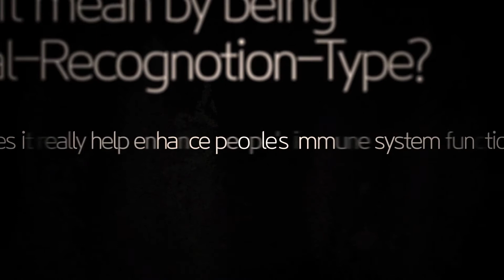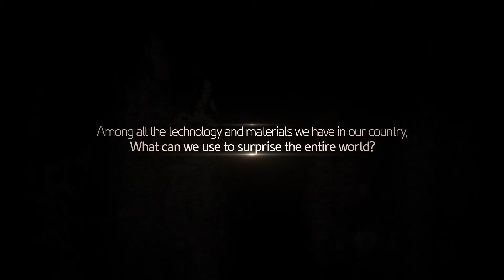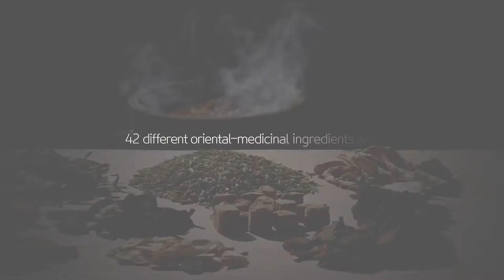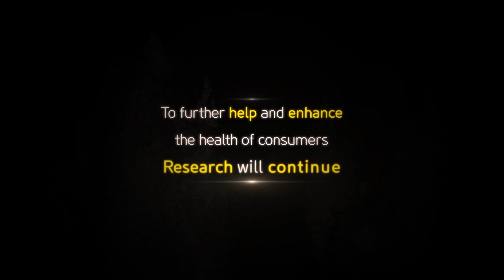[Academy] ATOMY CLOUD - HEMOHIM (2021.06.17)